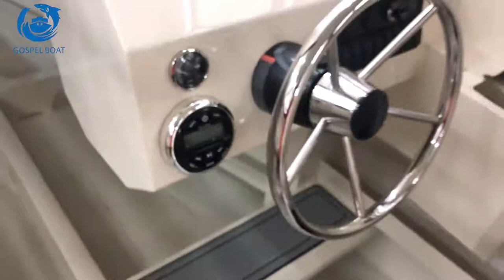7.5m cuddy cabin with ballast tank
QINGDAO GOSPEL BOAT CO., LTD.